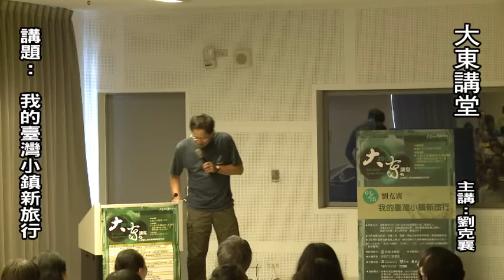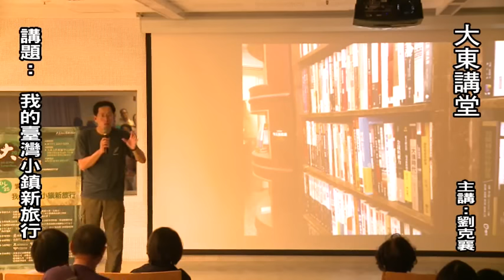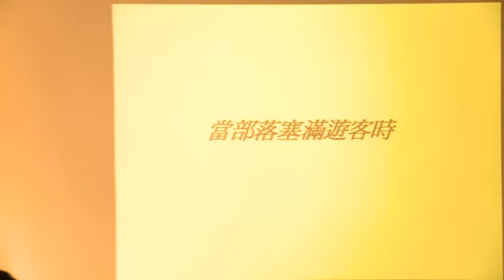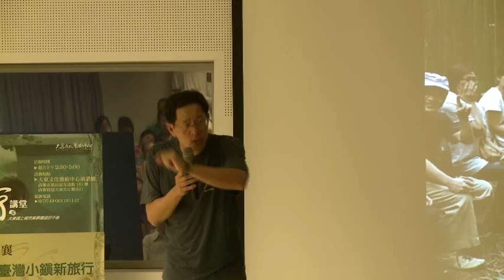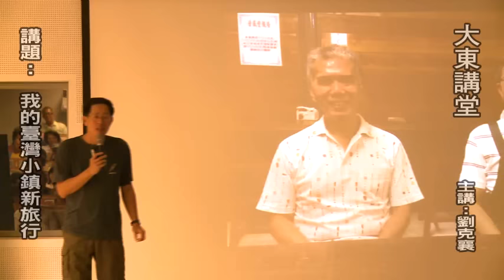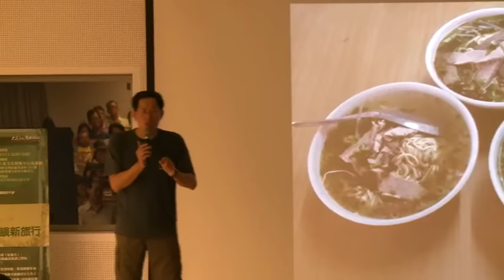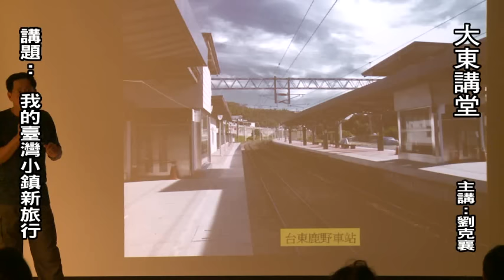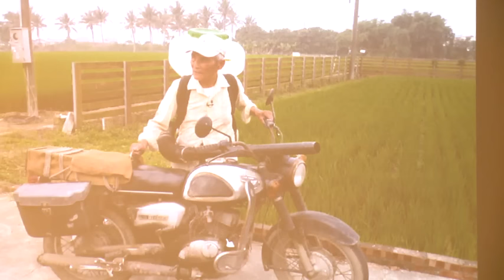20150425 大東講堂 劉克襄 我的臺灣小鎮新旅行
2015大東講堂－
劉克襄「我的臺灣小鎮新旅行」－影音紀錄
本館針對大東講堂部分講師授權場次，進行實況錄影，歡迎讀者們點選觀賞。

分明是平常庸碌的小鄉小鎮，劉克襄偏偏逛得大有文章。想知道台灣頭到台灣尾、本島到離島的小城鎮有什麼不同？又醞釀了那些風土民情與溫暖回憶？現在就跟著劉克襄，一起感受與市井繁華的美好邂逅。